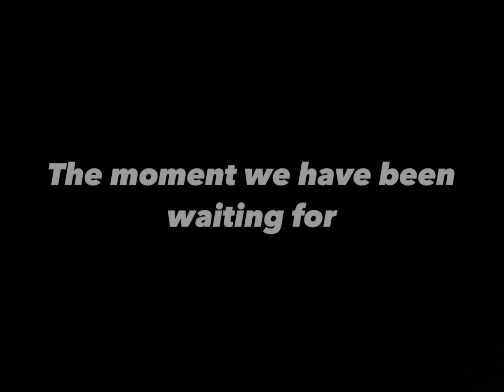Strike Force Heroes Remastered Releases Tomorrow!!